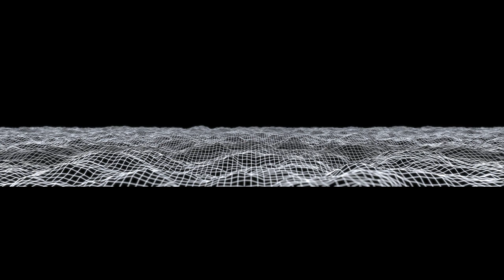Helen T - Jakes Progress 1997